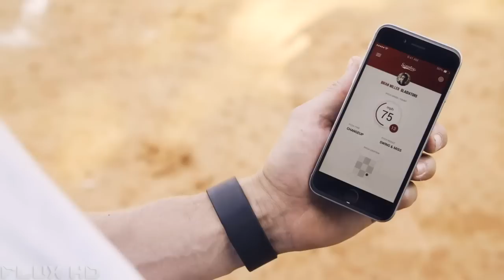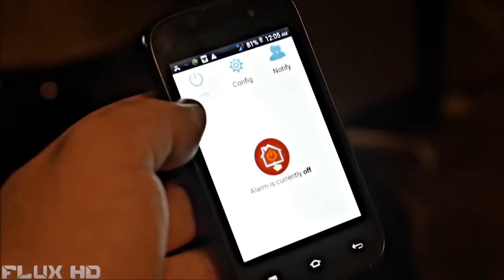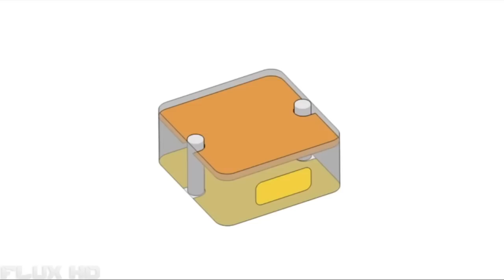5 Crazy New Inventions You NEED To See #82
Here are The 5 Cazy New Inventions You NEED To See

1. MSTR KEY

Flux HD